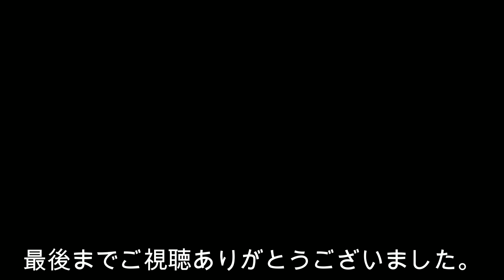お泊りハワイアンズ2021年7月④2日目ウイルポート朝食ビュッフェゆいちゃんがブロッコリーをいくらでも食べられるようになった？